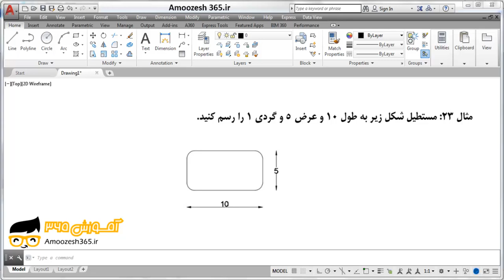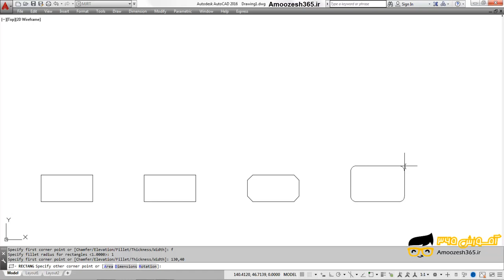ترسیم مستطیل با فرمان Rectangle اتوکد با زیرمجموعه Fillet‌ برای گرد‌ کردن تمامی گوشه‌های چهار‌ضلعی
ترسیم مستطیل با فرمان Rectangle اتوکد با زیرمجموعه Fillet‌ برای گرد‌ کردن تمامی گوشه‌های چهار‌ضلعی از دوره مثال های پایه ای و کاربردی اتوکد دو بعدی